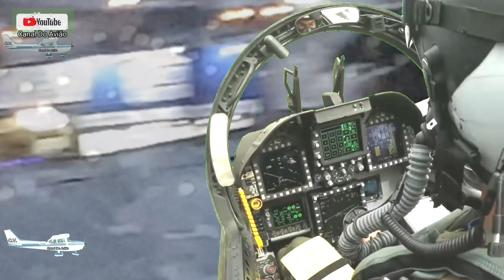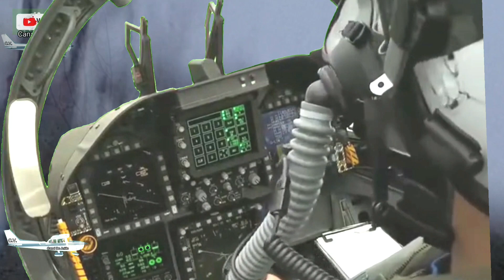Pouso Toque Arremetida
aviões/helicópteros